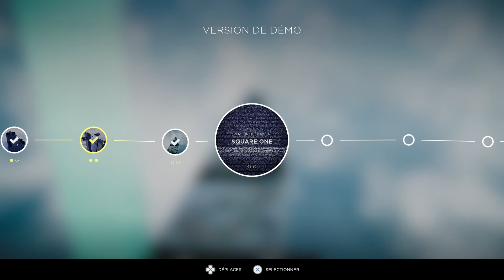Foule Sentimentale — HUMANITY ou les nouveaux Lemmings (démo PS5)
Découverte de la démo Playstation 5 de Humanity, nouveau jeu de foule du studio japonais Tha, édité par Enhance (Tetris Effect, Rez Infinite). Au milieu des flots ininterrompus de badauds, incarnez un chien qui devra mener son troupeau dans une relecture 3D hyper-sensorielle des principes de jeux d'un Lemmings, voire d'un Chu-Chu Rocket. Sortie complète prévue pour mai 2023 sur PS5, PS4, PS VR, PS VR2 et PC via Steam/

TIMECODES :
00:00 Présentation de Humanity
01:05 Découverte de la démo
41:29 Impressions sur la démo de Humanity